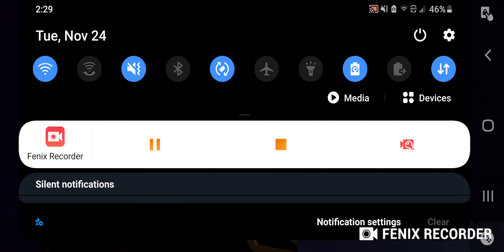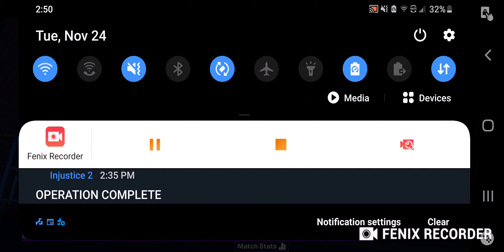FortNite on mobile.